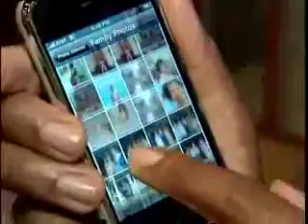First iPhone sold in Chicago to Taft Watson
I purchased the first iPhone in Chicago.